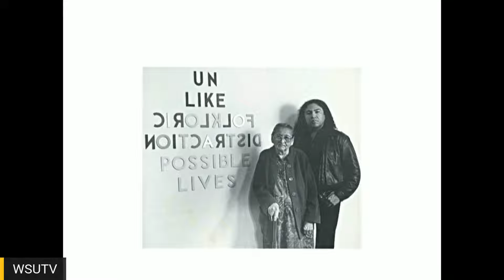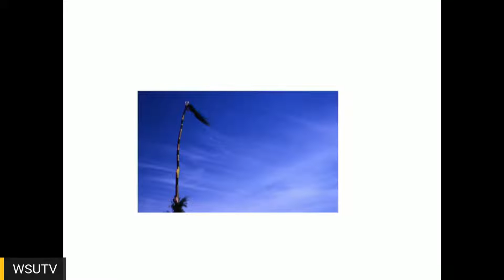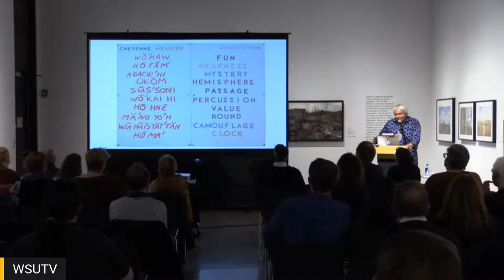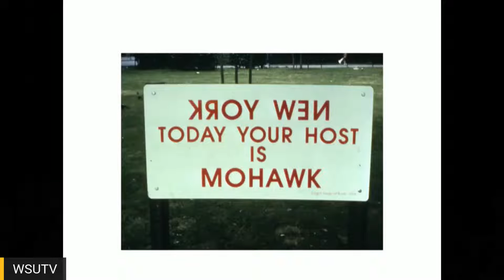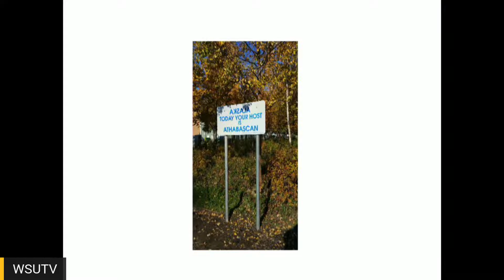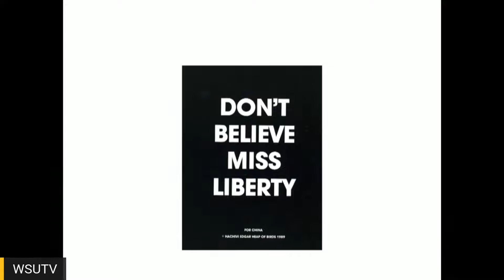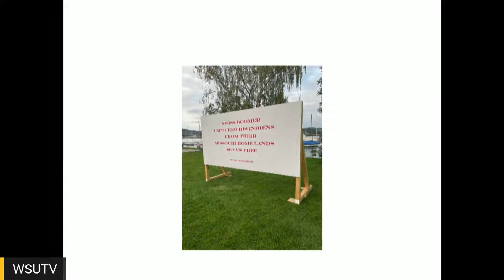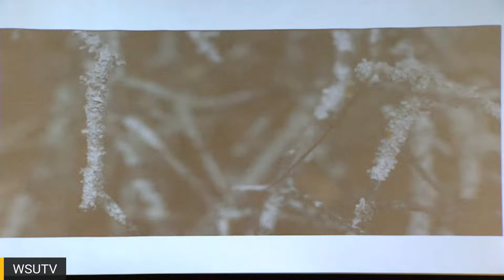Voices from the Vault | Hock E Aye VI Edgar Heap of Birds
Introduction: Ksenya Gurshtein, Curator of Modern and Contemporary Art
Presenter: Hock E Aye Vi Edgar Heap of Birds